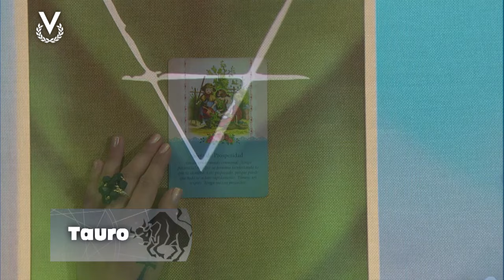Tauro - 05_03_2024 - Los Astros